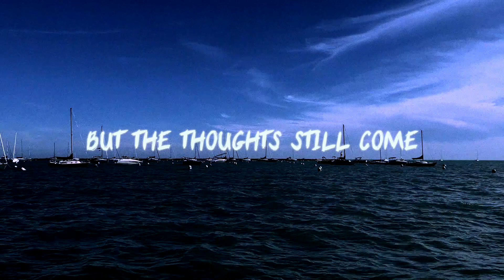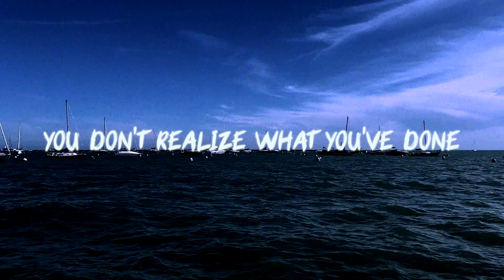COME ABOARD LYRIC VIDEO (OFFICIAL)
"COME ABOARD" IS THE FIRST OFFICIAL SINGLE OFF OF MY UPCOMING ALBUM "DRAGON SCALE TEA" THAT RELEASES 2/9/24

"COME ABOARD" BY K.XXIV IS AVAILABLE EVERYWHERE (SPOTIFY, APPLE MUSIC, SOUNDCLOUD, ETC.)

"COME ABOARD" WAS PRODUCED, WRITTEN, RECORDED, AND MIXED BY K.XXIV
ADDITIONAL MIX AND FULL MASTER BY JOHNNY BEAR

GREYISHERE.